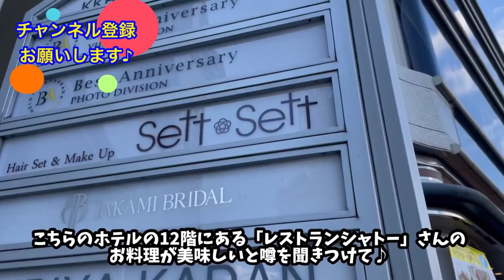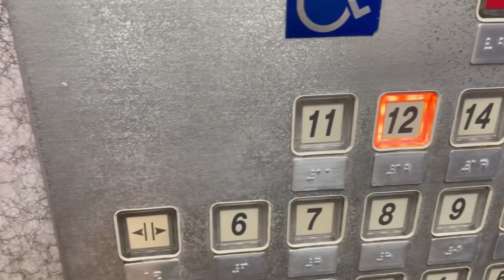大阪下町グルメファイル124「天空のレストラン‼️中央区 KKRホテル大阪 レストランシャトー」japan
今回はですね、JR環状線「森ノ宮駅」から歩いて10分くらいの場所にあるKKRホテル大阪の12階にある「レストランシャトー」さんにお邪魔しました♪贅沢なロケーションでのランチ美味しさも
何倍にもまして楽しめました♪